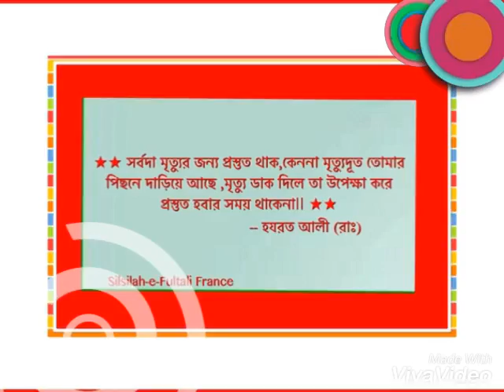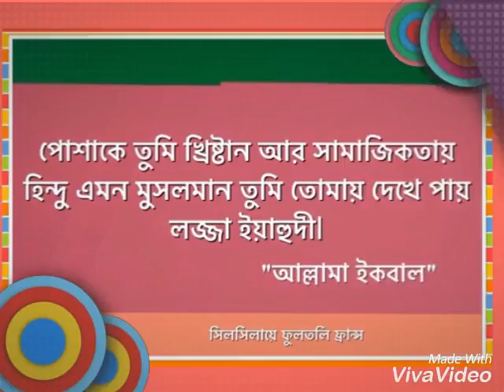22 July 2016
এক নজরে আমাদের প্রকাশিত কিছু কোরআন, হাদিছ ও অমিয় বাণী।
সিলসিলায়ে ফুলতলী ফ্রান্স